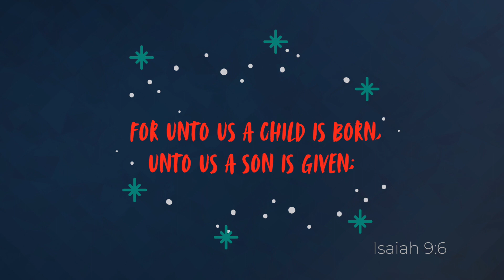Kids Tell the Christmas Story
We sat some of our kids down to tell us the story of Christmas. This is how it went.